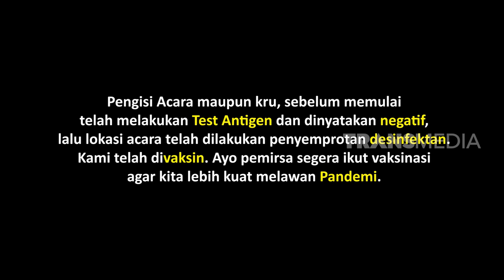[FULL] EDO BORNE DATANG BIKIN HESTI & ANDHIKA PANIK!| LAPOR PAK! (21/06/22)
LAPOR PAK!